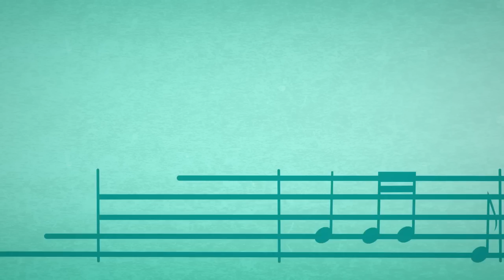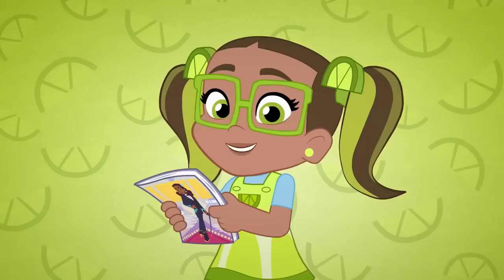🍓 The Strange Nightmare! 🍓| Strawberry Shortcake | Cartoons For Kids | WildBrain Kids